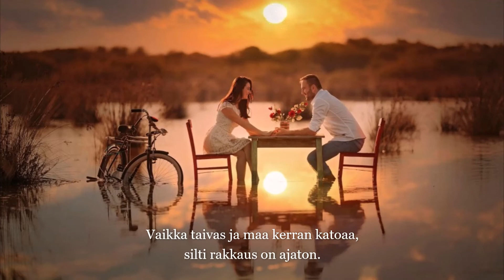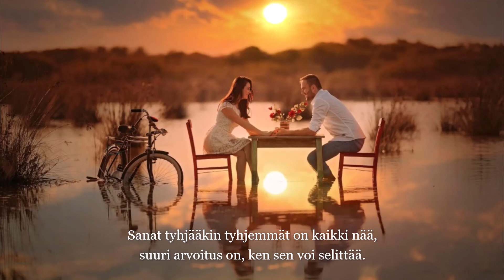Esko Rahkonen - Erottamattomat (sanat)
Kappale:  Erottamattomat
Artisti:  Esko Rahkonen
Albumi:  20 Suosikkia / Syvä kuin meri
Sovitus:  A. Fuhrmann
Säveltäjä, sanoittaja:  Unto Mononen

💖🕊️💖 SANAT 💖🕊️💖

Meitä ei kukaan saa koskaan erottaa,
ikuinen tämä liittomme on.
Vaikka taivas ja maa kerran katoaa,
silti rakkaus on ajaton.

Sanat tyhjääkin tyhjemmät on kaikki nää,
suuri arvoitus on, ken sen voi selittää.
Hukkukoon vaikka pois kerran taivas, maa,
meitä ei mikään saa erottaa.

Niin kauan olin kulkenut matkallain,
niin kauan olin luullut oot haave vain.
Kun katsoin sinun silmiisi milloin,
niin tiesin silloin muita ei, sinä vain.